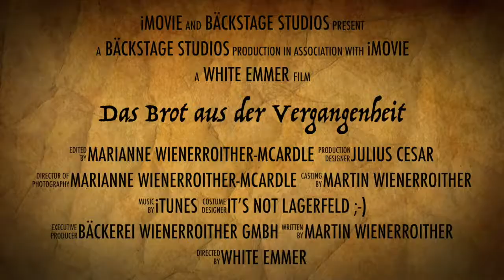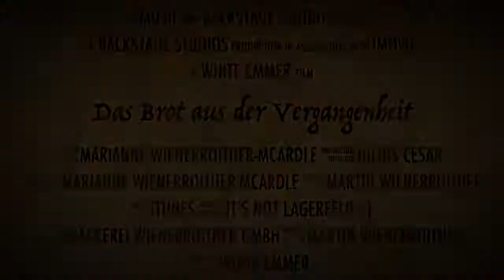Emmer - Das Brot aus der Vergangenheit by Wienerroither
Eigentlich ist es eine kleine Sensation und zugleich eine spannende Reise in die Vergangenheit: Erstmals nach 2000 Jahren wurde am 11. August 2015 wieder Emmer am Originalacker der Römer am Kathreinkogel geerntet.
Von insgesamt 4 Tonnen, die heuer am archäologischen Originalacker geerntet wurden, konnten wir 1 Tonne erstehen, die wir nun zu Brot und Weckerl verarbeiten.
Wienerroither - ma guat!